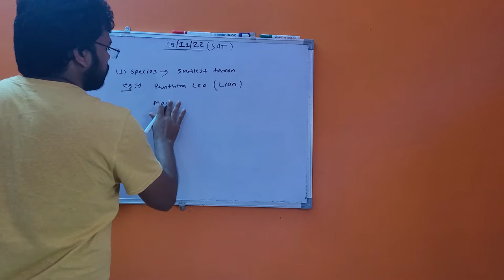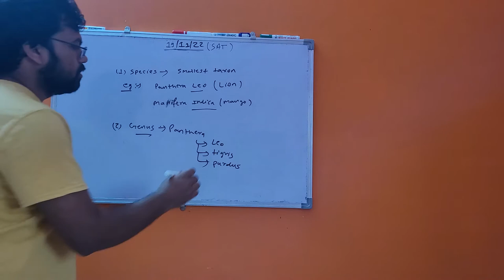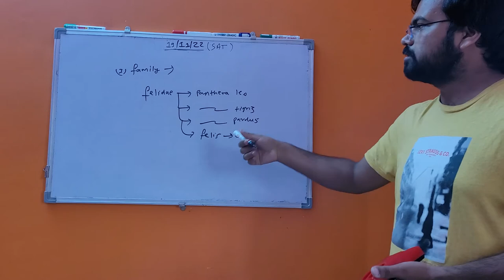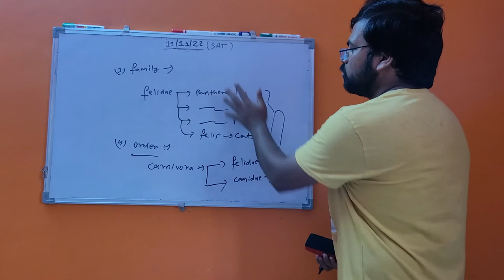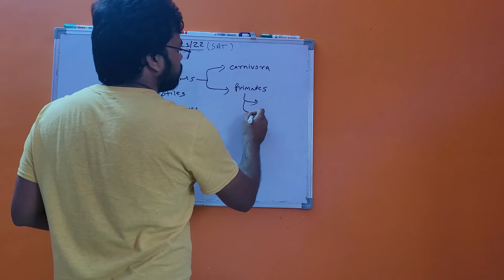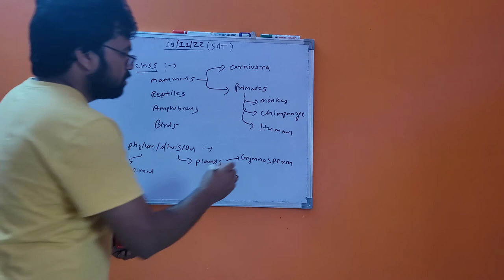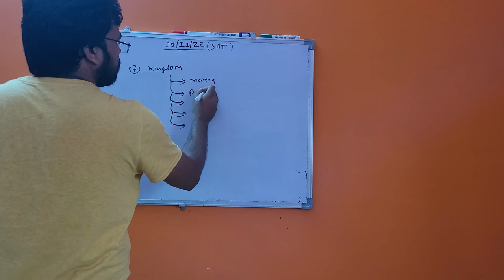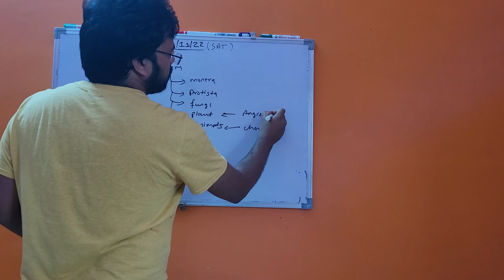Taxonomy Part 2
In this part 2 of the video we learn about specific taxon levels with specific examples. All examples are based on 11th NCERT Book with some additions.